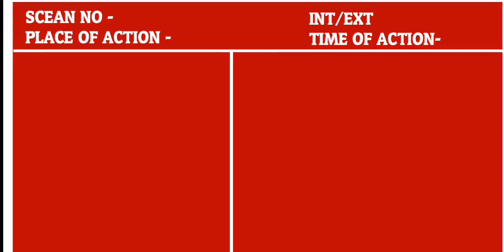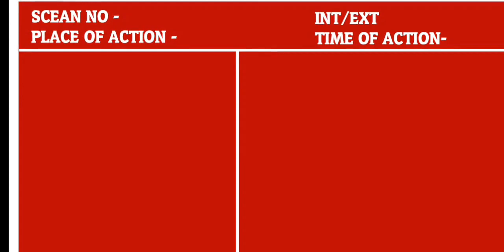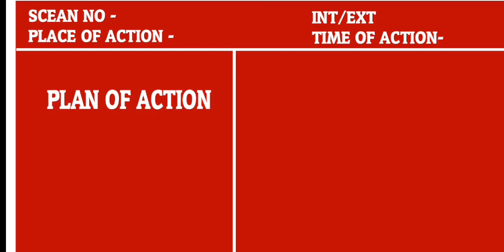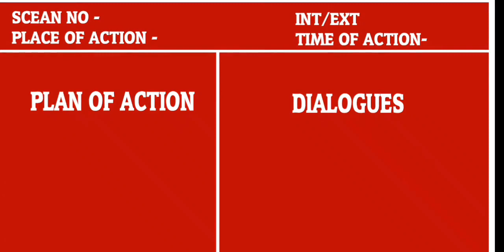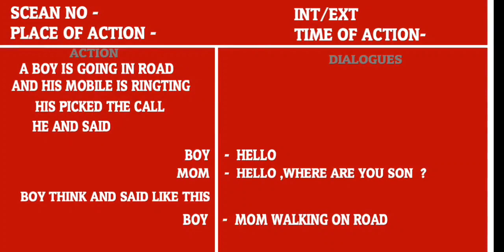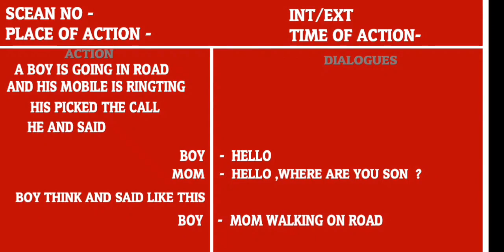How to write a Movie Script in Professional way | సినిమా స్క్రిప్ట్ ఎలా రాయాలి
సినిమా స్క్రిప్ట్ ఎలా రాయాలి